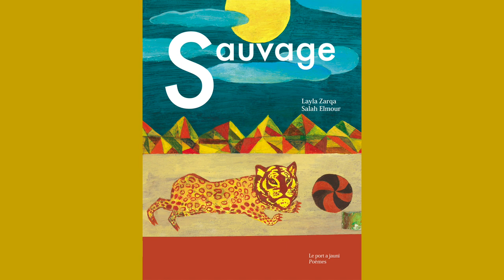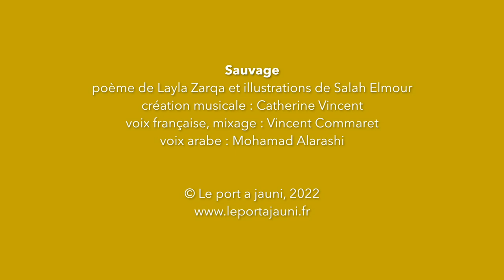Sauvage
de Layla Zarqa et Salah Elmour,
Le port a jauni 2022
 Le Port a jauni publie des albums et de la poésie jeunesse bilingues français-arabe.
© Le port a jauni/Catherine Vincent pour l’adaptation sonore, lecture en français : Vincent Commaret, lecture en arabe : Mohamad Alarashi